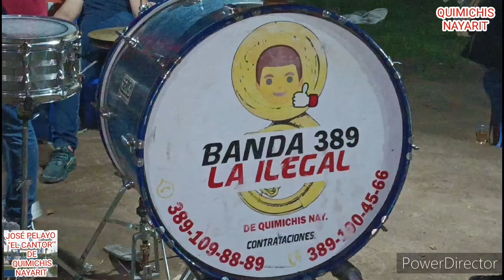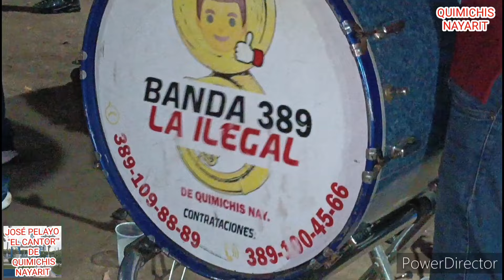VELORIO DE DON JOSÉ DURAN MEDINA DE QUIMICHIS NAYARIT TERCERA PARTE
Dos hijos y varios nietos son músicos por eso no le faltó su serenata por la madrugada